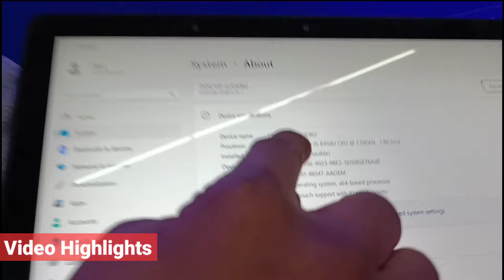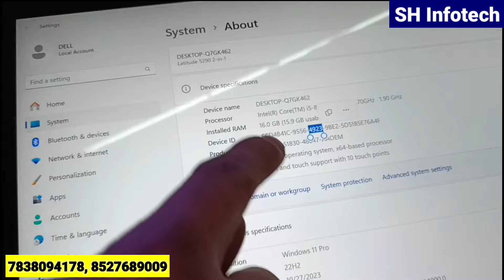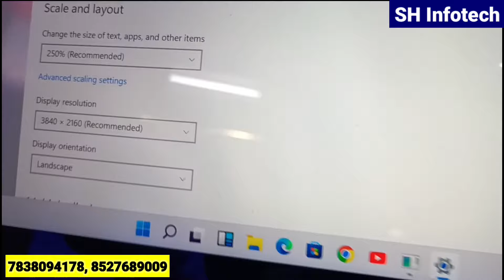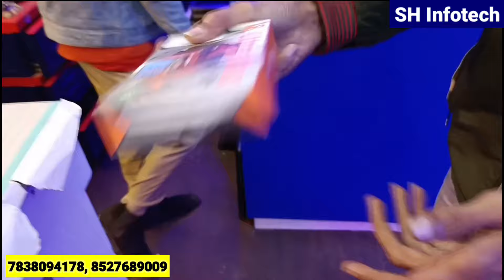मात्र 6500/- से शुरू लैपटॉप Cheapest Laptop Market In Delhi | Second Hand Laptops Wholesale Market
Shop Name: SH Infotech
Address: Head office: A-110, Street no 1, shakarpur, near metro pillar no 35, Delhi-110092
Branch office: U 112-A, shakarpur, laxmi nagar, gate no 3, Delhi-110092

Nearest metro station: Laxmi Nagar

Cheapest laptop market in mumbai
Laptop dealers in delhi
Second hand laptop wholesale market
Cheapest second hand laptop market
Cheapest macbook market in delhi
Cheapest macbook pro market in mumbai
Second hand lenovo laptops market in delhi
Second hand hp laptops in mumbai
Second hand dell laptops market in delhi
Cheapest Chromebook market in mumbai
Second hand Chromebook market in delhi
Laxmi nagar laptop market
Laxmi nagar second hand laptop market
Laxmi nagar cheapest laptop market
Karol bagh laptop market
Second hand laptop market karol bagh
Nehru place laptop market
Nehru place second hand laptop market
Cheapest laptop market in nehru place
Gaming pc dealers in delhi
Gaming pc wholesaler in mumbai
Cheapest gaming pc market in delhi
Second hand gaming pc market in mumbai
Editing laptop wholesale market
Cheapest laptop for trading work
Cheapest laptop for office work
Sh infotech cheapest laptop in delhi
Used laptops market in delhi
Refurbished laptop market in mumbai
Computer accessories wholesale market in delhi
Sadar bazar sunday patri market
Sadar bazar laptop market